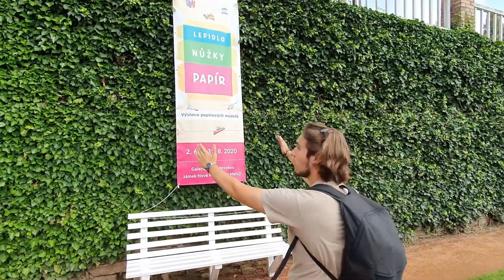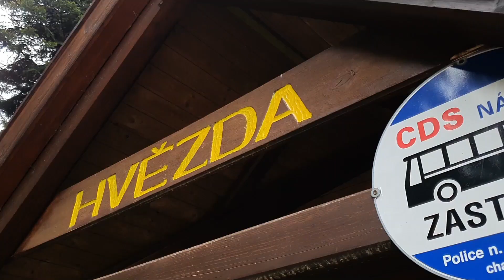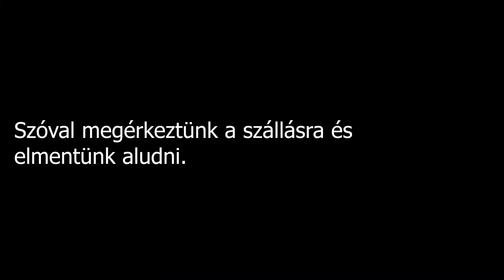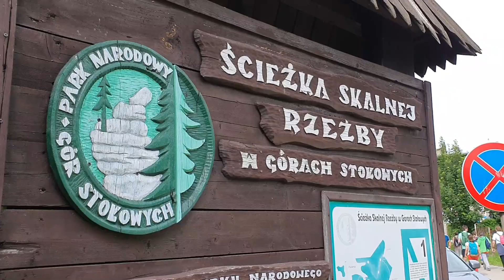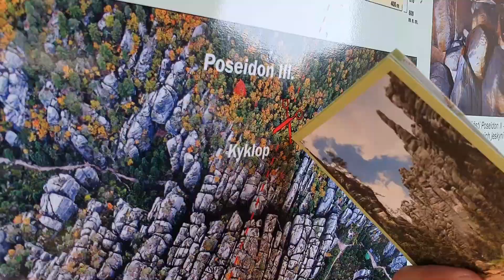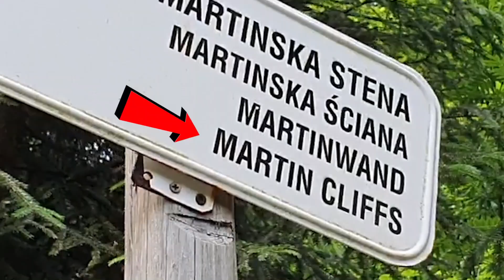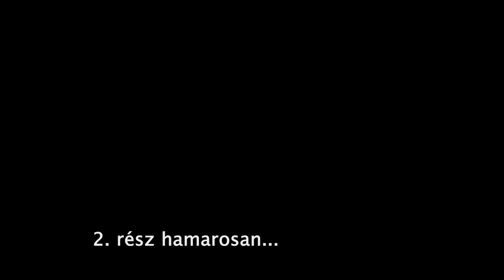NoiceVlog #24 - CSEH-LENGYEL TÚRA #1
Négyen barátok (Martin, Szabi, Barna és Marci) részt vettünk egy iskolánk tanárai és diákjai számára szervezett 9 napos (nagyrészt Csehországban lezajlott, de Lengyelországba is átnyúló) túrán. Innen szerzett élményeinkről láthatjátok most ebben a videóban az első 4 nap eseményeit. Hamarosan jön a folytatás :)

Helyszínek és videórészletek:
0:00 - Intro
0:35 - Cseh nyelvlecke
1:20 - Nové Město nad Metují
2:09 - Jeskyně Kovárna
2:40 - Supí hnízdo
2:57 - Skalní divadlo
3:14 - Police nad Metují (szállás)
4:55 - Asztal-hegység - Skalne Grzyby
6:14 - Szczeliniec
7:09 - Police nad Metují
8:07 - Teplické skály
10:04 - Adršpach
11:23 - Police nad Metují
12:00 - Koruna
13:24 - Božanovský Špičák
13:36 - Černý Důl (szállás)
13:59 - Outro